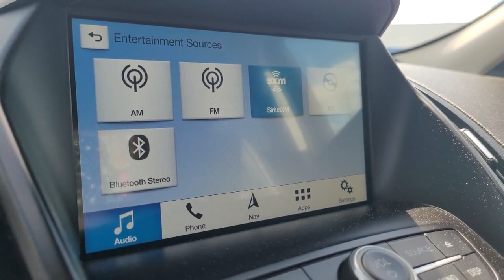2018 Ford Escape Chesaning, Flint, Owosso, Saginaw, Lansing, MI 23C52797P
Oxford White Used 2018 Ford Escape available in Chesaning, Michigan at Garber Chevrolet Buick of Chesaning. Servicing the Flint, Owosso, Saginaw, Lansing, MI area.

12709 W. Brady Rd

Clean CARFAX. Exterior Parking Camera Rear, Power Liftgate, Rear Parking Sensors, Remote keyless entry, Wheels: 17 Sparkle Silver-Painted Aluminum.brbrOxford White 2018 Ford Escape SEL 4WDbrbr22/28 City/Highway MPGbrbrbrAwards:br  * 2018 KBB.com Brand Image Awards   * 2018 KBB.com 10 Most Awarded Brands